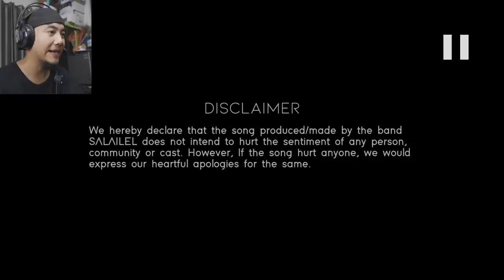Khwai dagi Kakpa Eshei | Manipur da